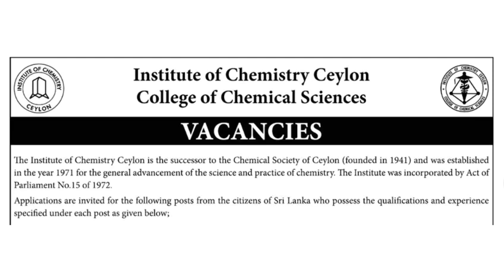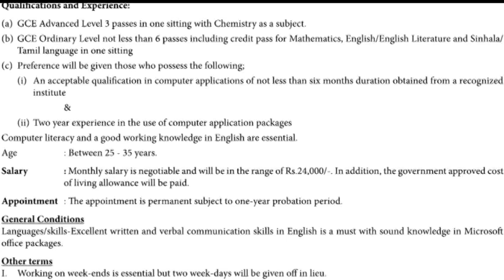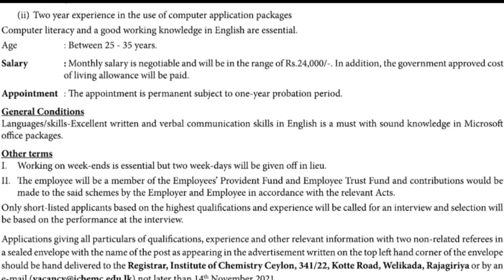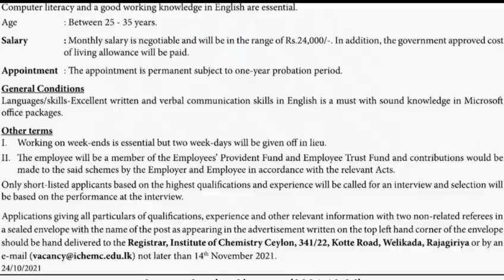Management Assistant Jobs | Shan Creation | Latest Jobs | SL Jobs | Jobs 2021 | Job Vacancy | MA Job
Management Assistant Jobs | Shan Creation | Latest Jobs | SL Jobs | Jobs 2021 | Job Vacancy